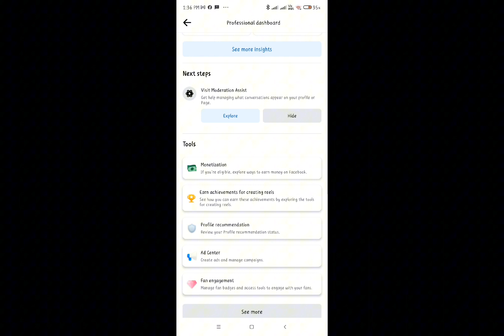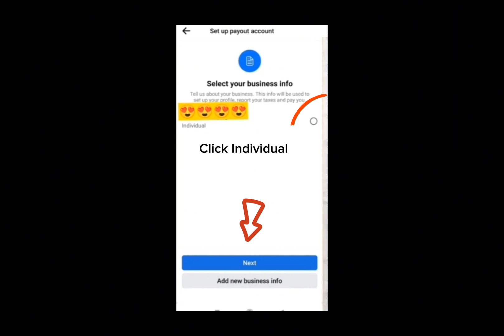PAANO MAG SET UP NG STAR SA FACEBOOK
PAANO MAG SET UP NG FACEBOOK STAR
PAANO MAG ACTIVATE NG STAR TOOL SA FACEBOOK